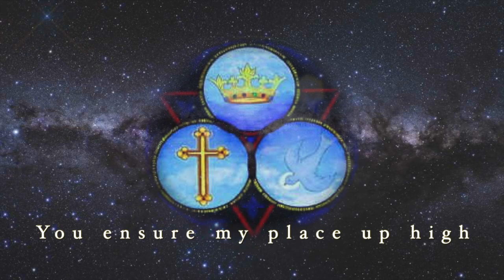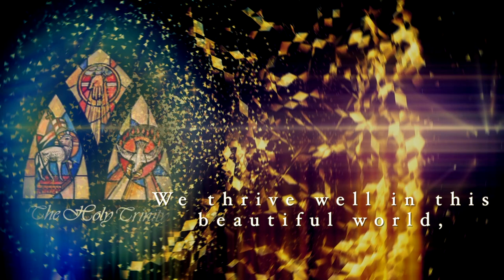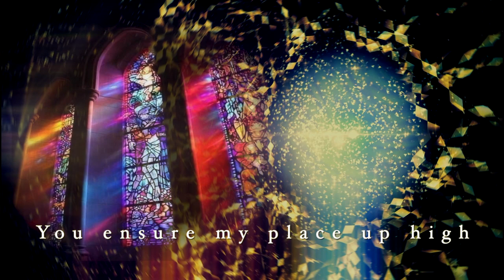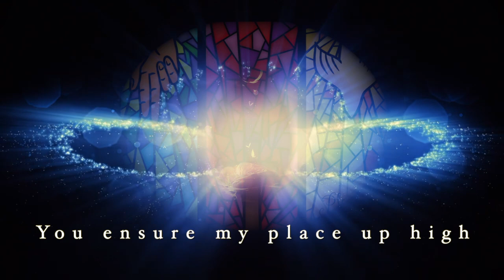The Most Holy Trinity#New Song With Lyrics#In Prayer for HEALING for ALL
Credits
Lyrics by Nellita Goes
Video by Baby Kangaroo

The Most Holy Trinity

Chorus
Oh Trinity , oh Holy Trinity,
From the divinity of the skies,
You ensure my place up high .

God the Father ,God the son, God the Holy Spirit,
All Three persons in one!
The trinitarian God we  believe in,

The compassion of the Father, The love of the Son,
We thrive well in this beautiful world,
With Our Trinitarian God in it .

The person of the Father helps us to stay,
Fulfilled in the heart of the Son,
The aura of the spirit keeps us each day,
 Loving them, all three in one .